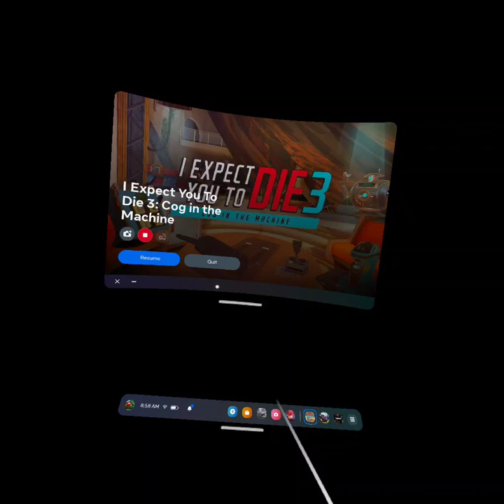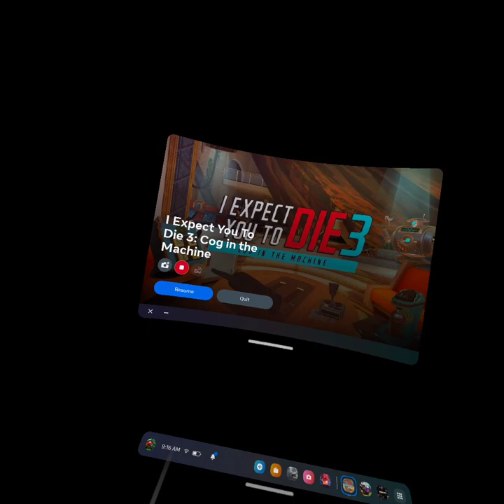I expect you to die 3 pt 3